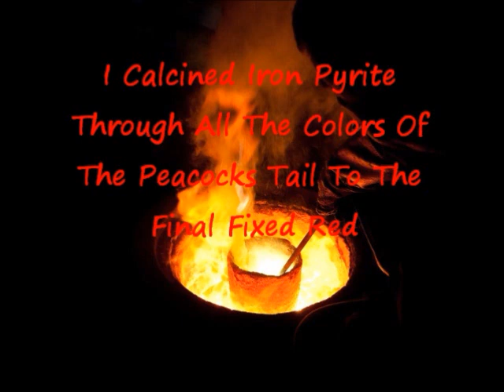Blood of the Dragon Alchemy Red Mercury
Where can red mercury be found? Sophic Red king mercury of the sages (not elemental mercury) Alchemy of Steven School. Do not try this at home. Not for consumption. Alchemy fire element and fixed salt of iron pyrite. Alchemy with iron pyrite. What is sophic mercury in alchemy?